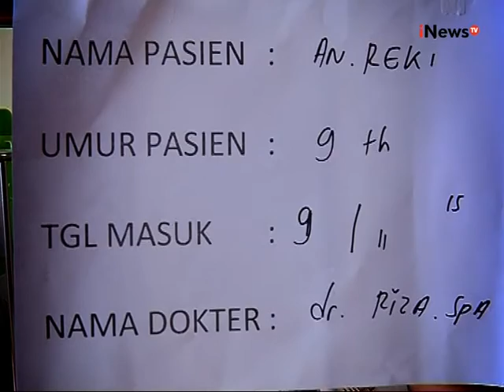Angka Gizi Buruk Di Jakarta Paling Banyak Berada Di Jakarta Utara - Jakarta Today 12/11